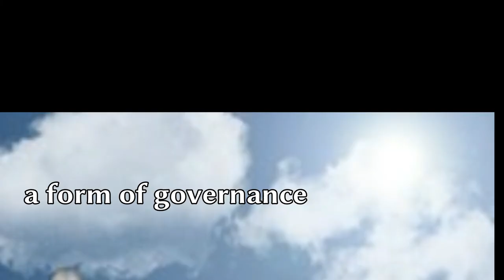Where Is This So Called Good Governance?